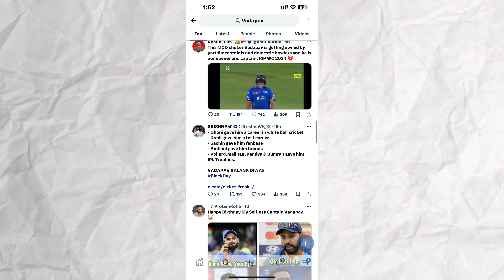India T20 World Cup Squad 2024 || Hardik Vice Captain 😳😳😳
Pc Spec :
Sony Alpha Zv-E10
Sony E Mount E 50mm F1.8 OSS
DJI Mic
Redragon K599 Gaming Keyboard
Logitech G502 Gaming Mouse
HyperX Cloud II

➤Google Pay : sagagaming2411-1@okicici
➤Paytm      : sunny8519@paytm

➢ Don't Spam
➢ Self Promotion Or Promoting Others Is Not Allowed
➢ No Racism/Profanity , Treat Each Other Humbly
➢ No Trash Talk About Any Streamer/Youtuber
➢ Respect Mods And Don't Ask Why Got Timeout